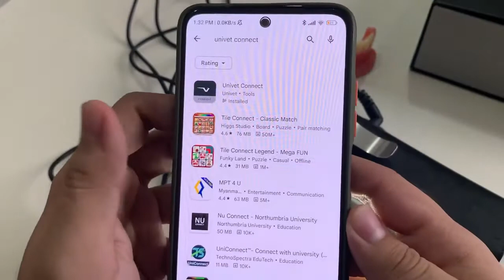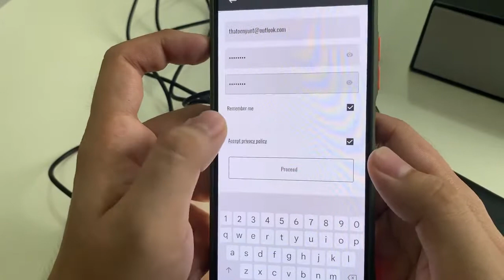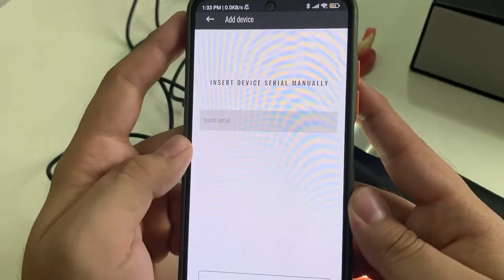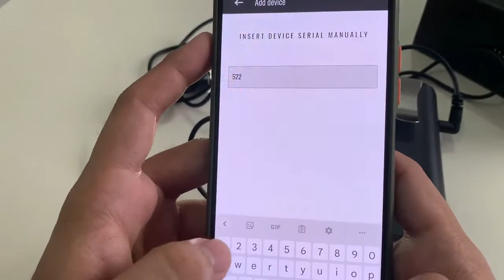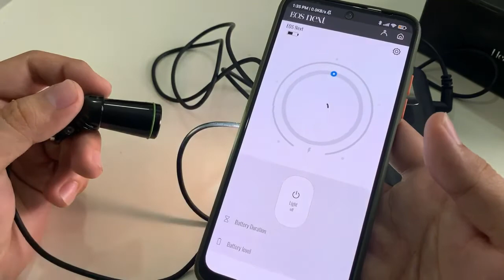Univet Connect App Instruction Manual (Burmese)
ဒီနေ့မှာတော့ Italy နိုင်ငံမှ တင်သွင်းတဲ့
EOS Next Headlight လေးကို
Battery နဲ့ Control မလုပ်ပဲ Application နဲ့ ဘလိုတွဲ သုံးရမလဲဆိုတာကို Demonstration video လေးလုပ်ပြပေးသွားမှာဖြစ်ပါတယ်
ကြည့်လိုက်ကြရအောင်နော်💁‍♀️
ပစ္စည်း အကြောင်း အရာအသေးစိတ်ကို အောက်ပါ link တွင် ဝင်ရောက် ကြည့်ရှူနိုင်ပါတယ် ရှင့်